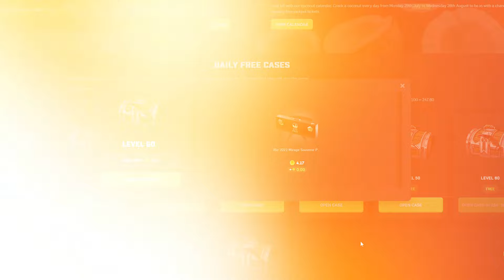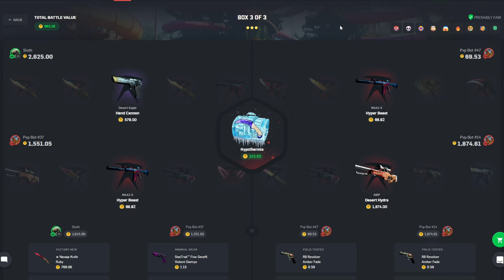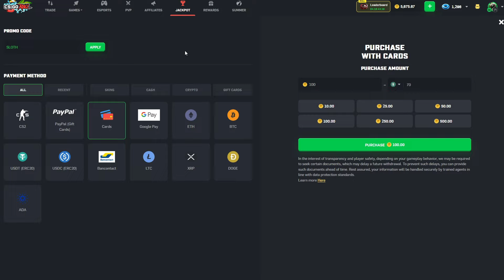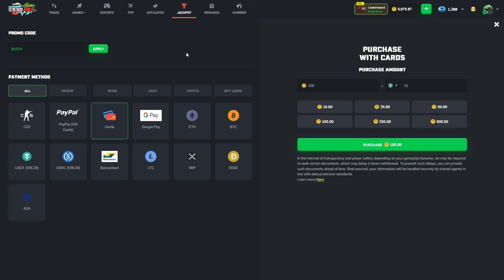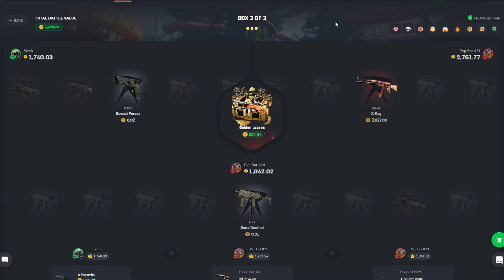THE HUGE PULLS ON THIS *NEW* CASE WON'T STOP! (WTF)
We have already had ine huge pull in this new Roll case and this video is no different! Sometimes those new cases have some crazy luck for some reason.
$15,000 Monthly Leaderboard Use code "SLOTH"